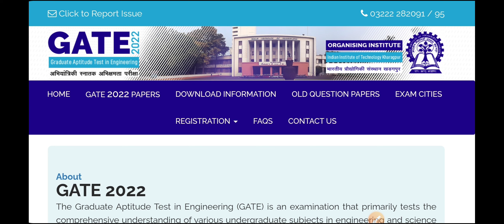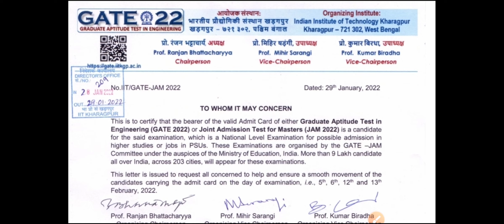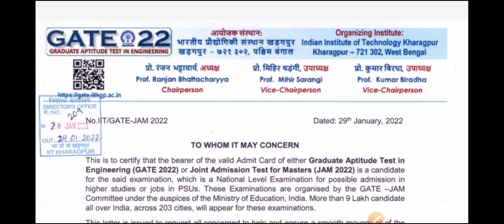A Letter is released for Gate aspirants by Organizing Institute Gate 2022 postponed latest update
In this video we have discussed a relaxation or you can say notification released by IIT KHARAGPUR for Gate 2022 aspirants candidates .

A letter is issued to request all concerned to help and ensure a smooth movement of the
candidates carrying the admit card on the day of examination.

In the official website of gate organizing committee has attached a letter for students in order to reach safely at the exam center.
They said more than 9 Lakh candidate all over India, across 203 cities, will appear for these examinations.